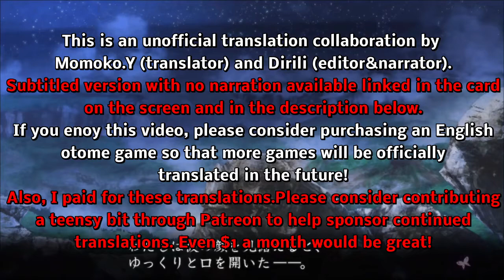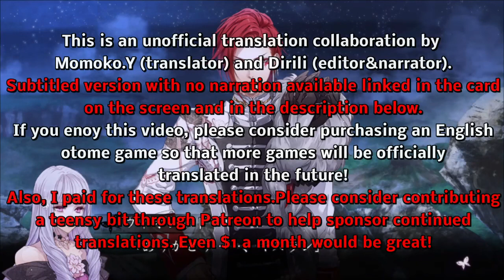Reine Des Fleurs - The Ghislain Part 14 (graphic audiobook)(PS Vita)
You can see this video with it's original Japanese voices and English subtitles in this video on the translator Momoko.Y's channel